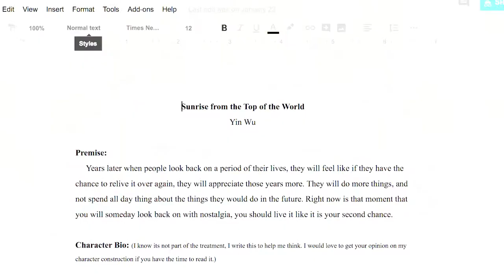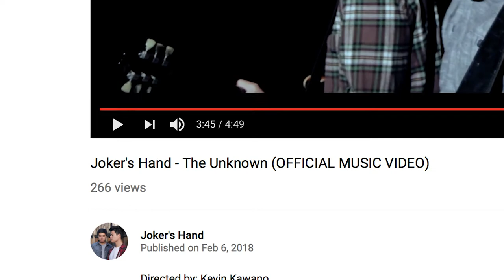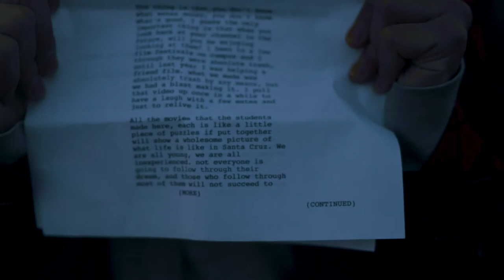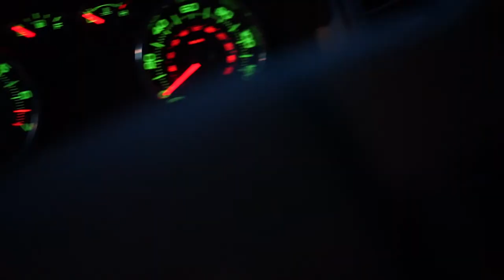No. 8: Sunrise on the Top of the World (our lives in UC Santa Cruz)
UCSC FILM 196A Senior Exit